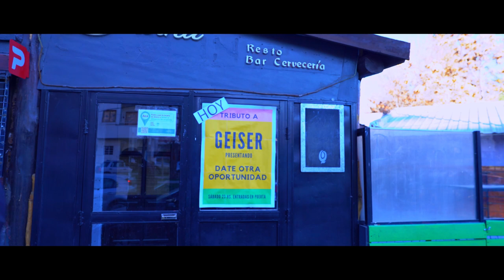Geiser - Date una oportunidad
Escucha esta cancion en spotify

Produccion musical:
Pre produccion: Mauro saldaño
Mix: Lucio Jara
Master: Estudios Panda
Produccion general: Geiser

Todos los derechos pertenecen a Geiser